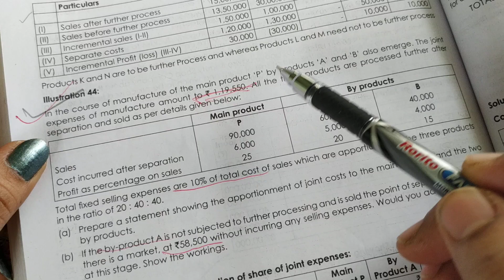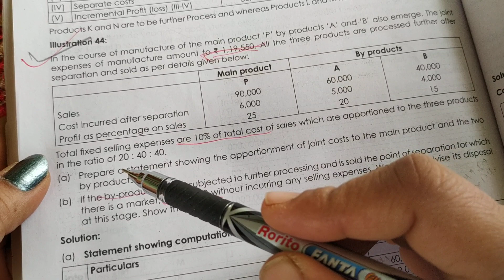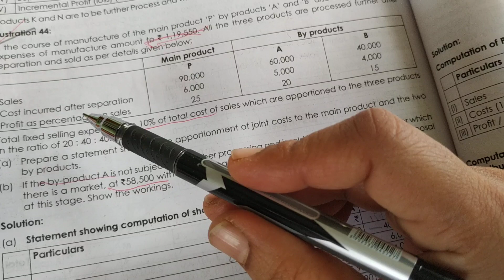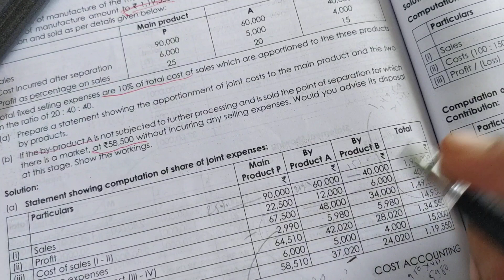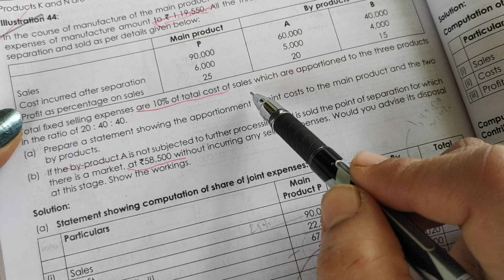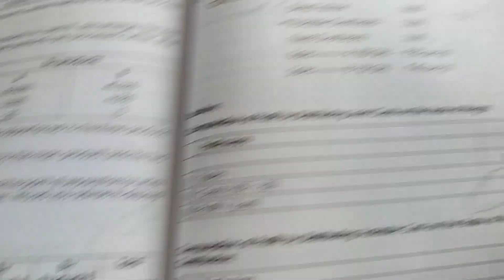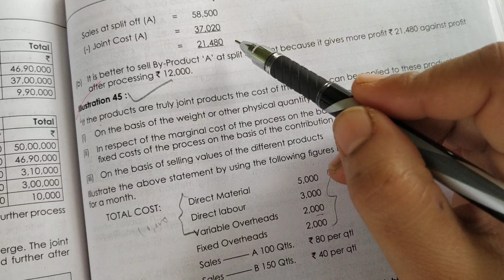Joint and By Products Illustration 44 Practical Problem Solutions CMA Inter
Joint and By Products Illustration 44 Practical Problem Solutions  CMA Inter Group 1(Pg no 294)

May be you like this

books purchase online link:
Flipkart:
cma foundation books
cma inter books
cma final books